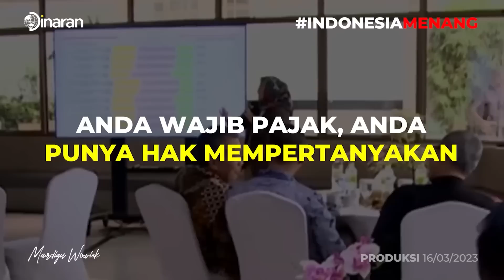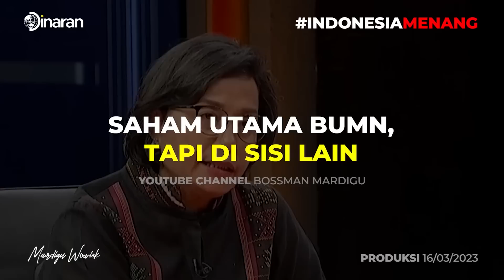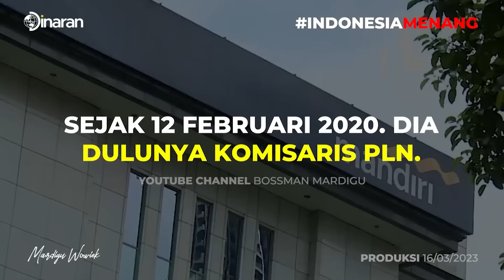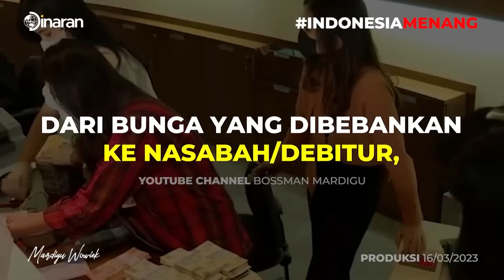GAGAL KAWAL PAJAK, MENTERI INI HARUS MUNDUR ?!! ANAK BUAH BERANI LAWAN BOS SENDIRI? - Mardigu Wowiek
Jangan tiru pejabat! Jangan hanya mampu menang tender dengan sogokan uang TAPI DENGA KUALITAS DAN TEKNIK PITCHINGYANG POWER FULL

Ubah mindset, ubah cara dan teknik juga cara pandang anda sesuai era
Investasikan segera waktu anda untuk event-event terdekat Narapatih Academy:

Millionaire Mindset Boot Camp Juni Surabaya
Nasionalisme dan kebelimpahan untuk putra putri anda
Balamuda Boot Camp Jakarta-Bogor Juni 2023
"Millionaire Teen Boot Camp"

Judul Video :
GAGAL KAWAL PAJAK, SRI MULYANI HARUS MUNDUR ?!! ANAK BUAH BERANI LAWAN BOS SENDIRI? - Mardigu Wowiek